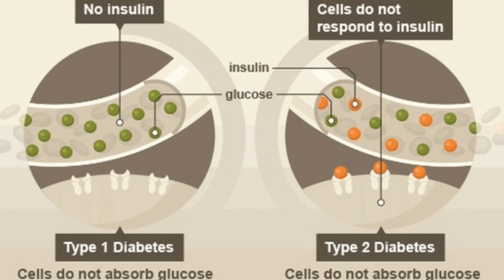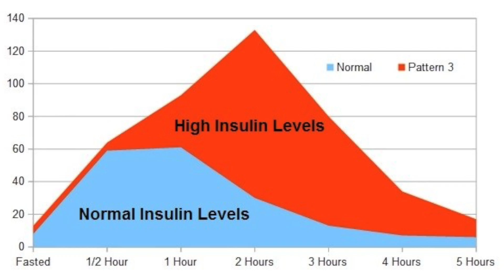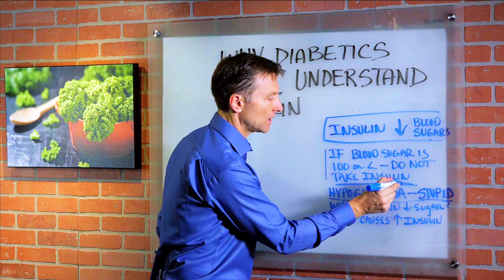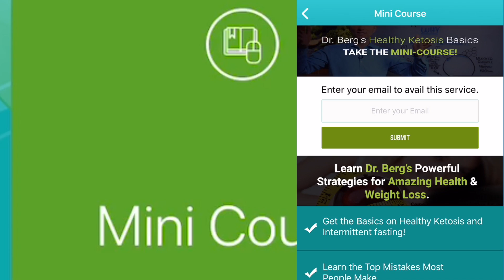Why A Diabetic MUST Understand Insulin - Dr. Berg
Dr. Berg App: Do a search for Dr. Berg App in iTunes and google play

Dr. Berg explains why a diabetic MUST understand insulin. Insulin lowers blood sugar and if your blood sugar is 100 or less, do not take insulin because it could cause hypoglycemia or low blood sugar to the point where you become literally stupid or almost likely unconscious or unaware.

Doing a healthy ketogenic diet and intermittent fasting will naturally lower your blood sugar and the need for insulin is going down. Too much insulin in the body will lower blood sugar and too much sugar in the body is toxic. It is the frequency of eating and the amount of carbohydrates in the diet that is keeping you in the need of insulin.